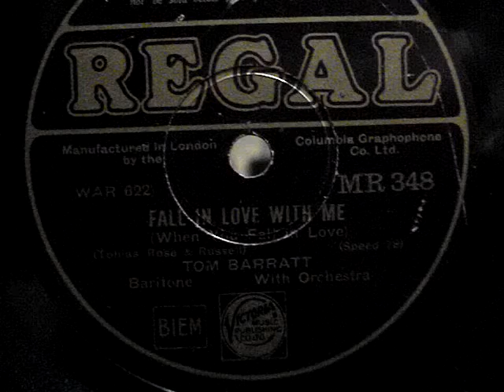Tom Barratt with orch - Fall In Love With Me